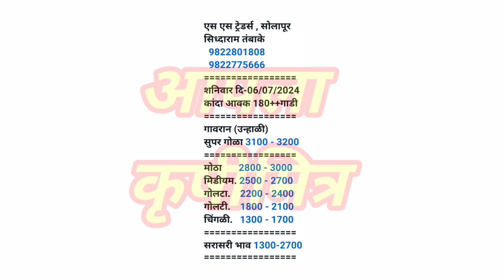सोलापूर कांदा भाव ! kanda bhav solapur ! कांदा बाजार भाव आजचे ! प्याज बाजार भाव ! kanda bhav